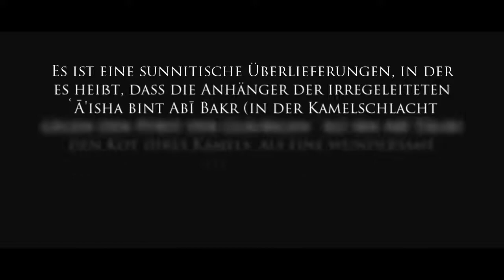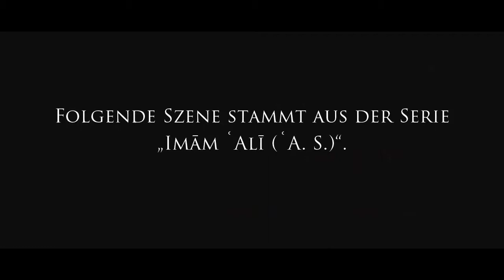Die Anhänger von ʿĀisha in der Kamelschlacht